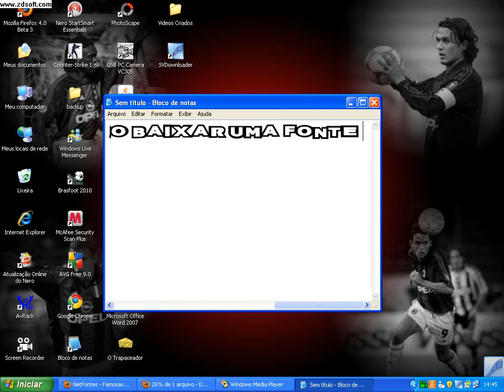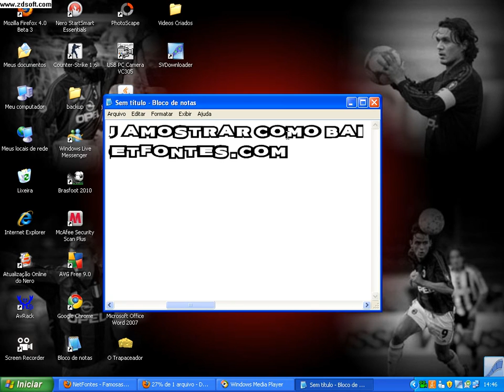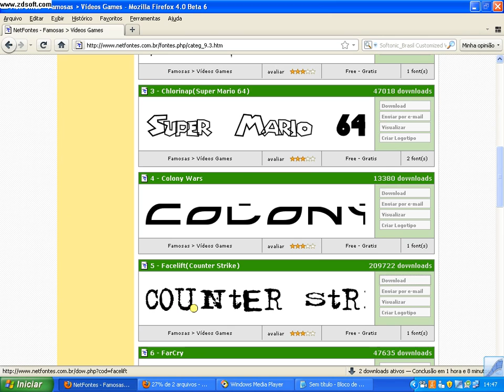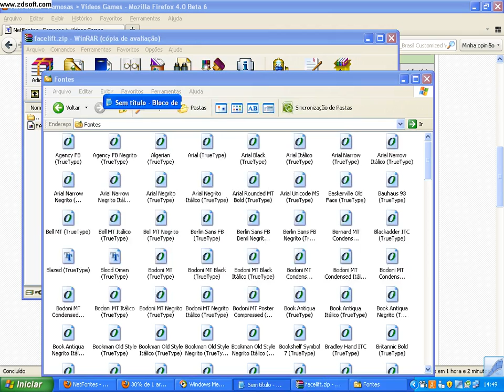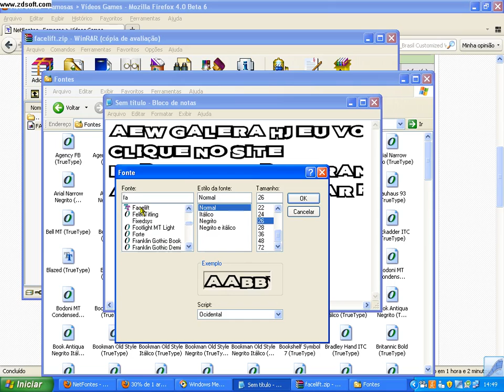Como colocar fontes no computador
colocar fontes no word, bloco de notas e wordpad
Musicas: Banda tarraxinha - farra da ana/Tavito bam bam - toma toma